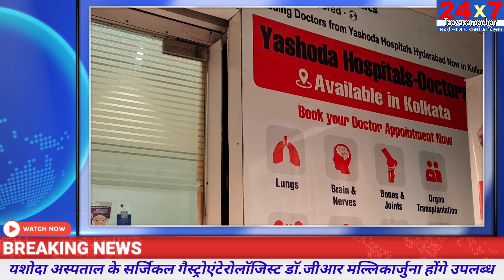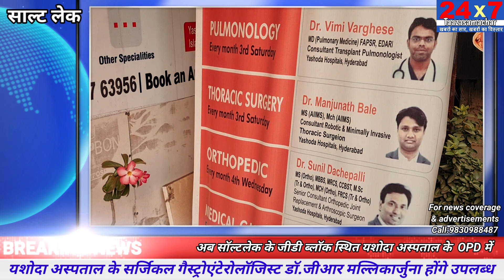पेट की बीमारी से निजात पाने के लिए यशोदा अस्पताल के ओपीडी की ओर रुख करें l YASHODA HOSPITALS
पेट की बीमारी से निजात पाने के लिए यशोदा अस्पताल के ओपीडी की ओर रुख करें

शब्द: सप्तर्षि विश्वास

कोलकाता l अब सॉल्टलेक के जीडी ब्लॉक स्थित यशोदा अस्पताल के  OPD में यशोदा अस्पताल के प्रसिद्ध सर्जिकल गैस्ट्रोएंटेरोलॉजिस्ट डॉ. जीआर मल्लिकार्जुना उपलब्ध होंगे.

आपको बता दें, 4000 बेड वाले हैदराबाद के यशोदा अस्पताल एक क्वाटर्नरी केयर अस्पताल है. इस अस्पताल के चार यूनिट हैं. आज महानगर में आयोजित एक संवाददाता सम्मेलन के दौरान यशोदा अस्पताल के कोलकाता और साउथ बंगाल के टेरिटोरी हेड सागर मुखर्जी ने इसकी जानकारी दी.

वहीं मौके पर डॉ. जीआर मल्लिकार्जुना ने कहा, हमारे अस्पताल में समस्त गैस्ट्रो स्पेक्ट्रम जिसमें हर्निया की समस्याओं को ठीक करने से लेकर के लिवर सर्जरी को अंजाम दिया जाता है. वैसे देखा जाए तो आजकल लोग गॉल ब्लैडर स्टोन और बवासीर की समस्याओं से ज्यादा परेशान रहते हैं.

इस अवसर पर डॉ. राजीव भदानी सहित कई लोग मौजूद थे.